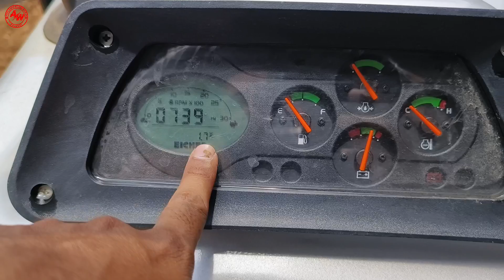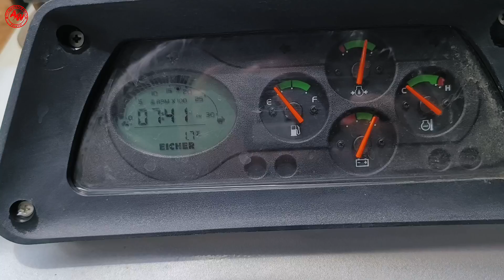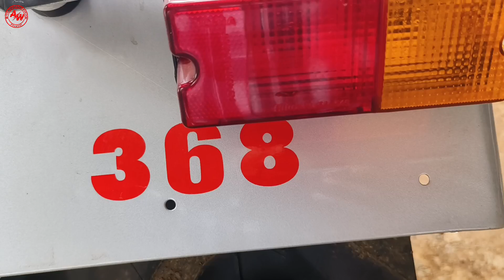2022 मे लांच 40HP की श्रेणी मे सभी ट्रैक्टर कंपनियों मे इस ट्रैक्टर की पॉवर परफॉरमेंस का कोई तोड़ नही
2022 मे लांच 40HP की श्रेणी मे सभी ट्रैक्टर कंपनियों मे इस ट्रैक्टर की पॉवर परफॉरमेंस का कोई तोड़ नही

Welcome To The Hub of Advanced REAL AGRICULTURE and Technology Information

Here you will get alll kinds of information related to agriculture and more than advance technology
Here you can find the latest  information for new Agriculture Equipments and filed or Technology's

⭕️ 50 सालो से सिर्फ महिंद्रा ही चला रहे है और आज भी New Mahindra 575 Di Xp plus ही क्यों

⭕️ 50HP के बो सारे फीचर जो एक किसान 45HP के ट्रैक्टर में दमदार इंजन के साथ चाहता है